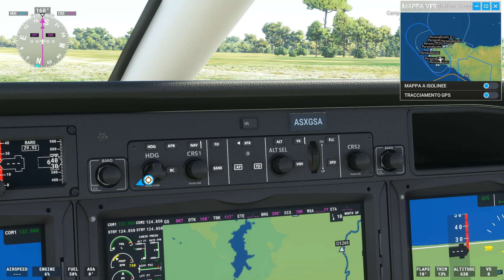Microsoft flight simulator 2020 - Giro di Sicilia parte 4 (Costa occidentale)